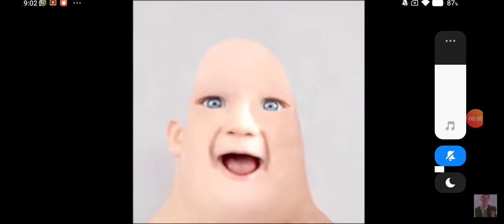mentahan mr dweller cringe template but not cringe